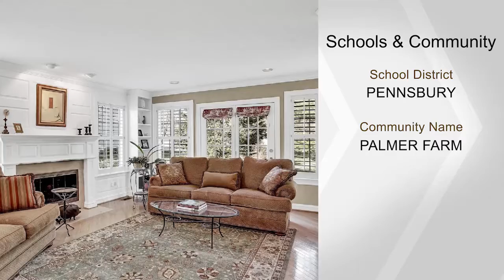1940 KNIGHT CIR, YARDLEY, PA 19067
Absolutely Stunning, Not only inside this Largest Model home in Palmer Farm but also the Sunsets from the rear deck on a Premium Lot. The meticulously maintained home boasts craftsmanship throughout from the designer Gourmet Kitchen, to the built-ins in the Family Room along with upgrades from the hardwood flooring, recessed lighting, plantation shutters, master bedroom custom storage to the finished basement. The pictures tell it all.  Enjoy entertaining with the interior open floor plan that flows onto the maintenance free deck with retractable awning and  side paver patio..  A true delight you won't want to miss.